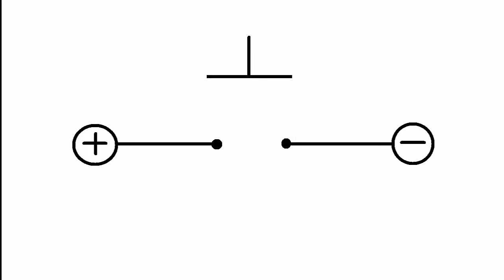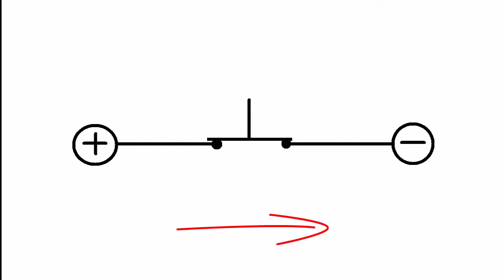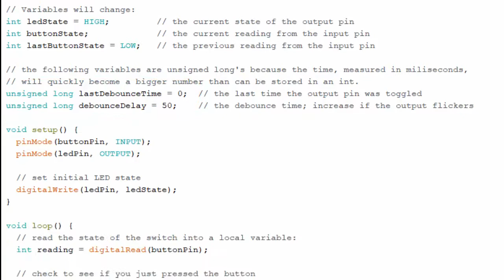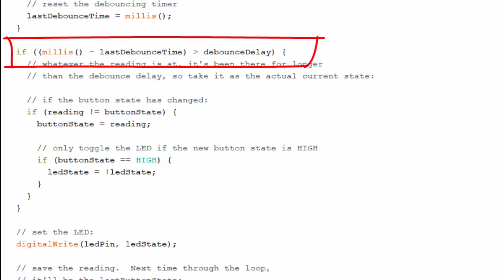Arduino Tutorial #15 How to debounce pushbutton ?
Scroll down for code.

const int buttonPin = 2; // the number of the pushbutton pin
const int ledPin = 13; // the number of the LED pin

// Variables will change:
int ledState = HIGH; // the current state of the output pin
int buttonState; // the current reading from the input pin
int lastButtonState = LOW; // the previous reading from the input pin

// the following variables are unsigned long's because the time, measured in miliseconds,
// will quickly become a bigger number than can be stored in an int.
unsigned long lastDebounceTime = 0; // the last time the output pin was toggled
unsigned long debounceDelay = 50; // the debounce time; increase if the output flickers

void setup() {
pinMode(buttonPin, INPUT);
pinMode(ledPin, OUTPUT);
// set initial LED state
digitalWrite(ledPin, ledState);

void loop() {
// read the state of the switch into a local variable:
int reading = digitalRead(buttonPin);

// check to see if you just pressed the button
// (i.e. the input went from LOW to HIGH), and you've waited
// long enough since the last press to ignore any noise:

// If the switch changed, due to noise or pressing:
if (reading != lastButtonState) {
// reset the debouncing timer
lastDebounceTime = millis();

if ((millis() - lastDebounceTime) + debounceDelay) //put greater than sign instead of plus (+). i cant do in youtube description{
// whatever the reading is at, it's been there for longer
// than the debounce delay, so take it as the actual current state:

// if the button state has changed:
if (reading != buttonState) {
buttonState = reading;

// only toggle the LED if the new button state is HIGH
if (buttonState == HIGH) {
ledState = !ledState;
// set the LED:
digitalWrite(ledPin, ledState);
// save the reading. Next time through the loop,
// it'll be the lastButtonState:
lastButtonState = reading;